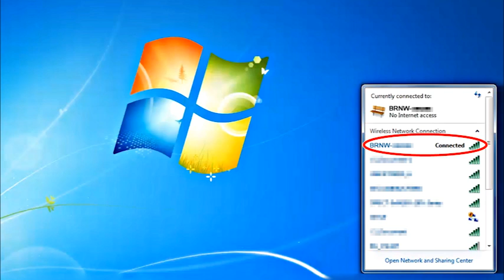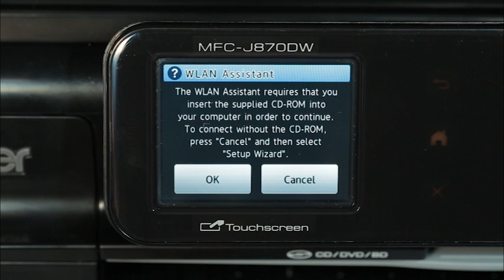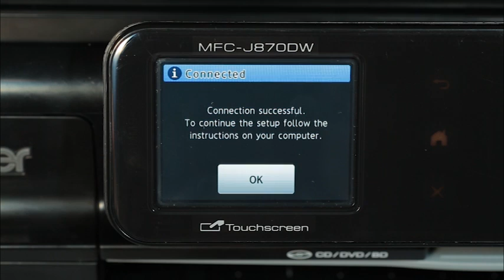Wireless Setup without using a USB cable Video1 [Brother Global Support]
faq00003182_000